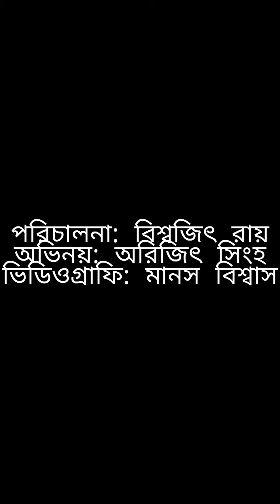15th August 2020